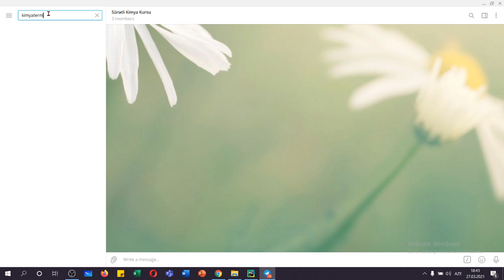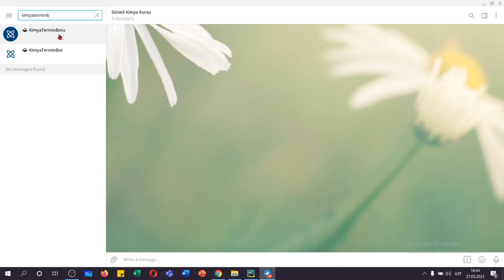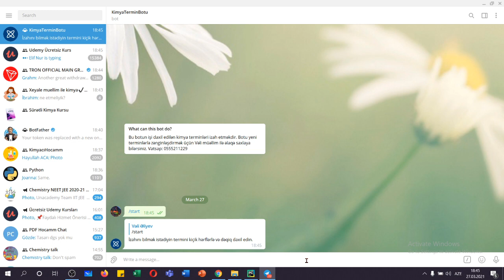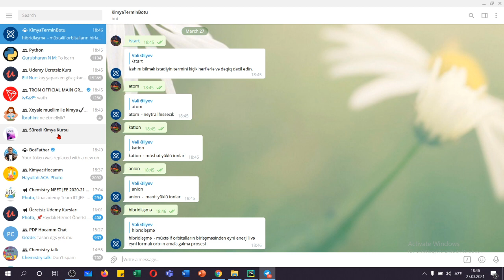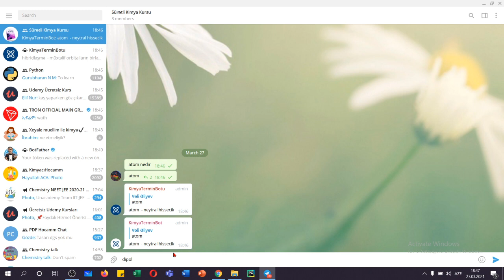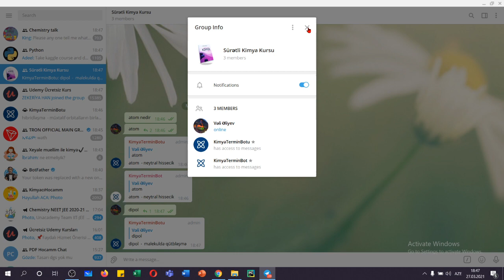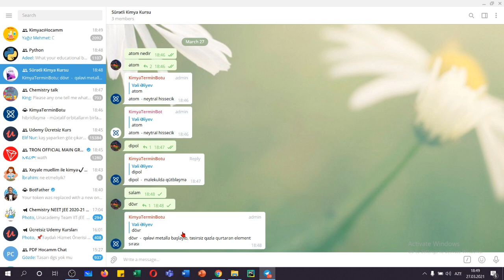KimyaTerminBot necə işləyir?